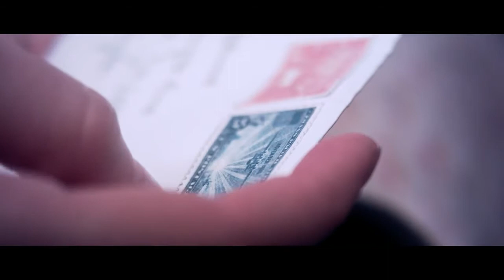All Good Things - Episode 3, Unbowed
A short monologue for Box Room Films web-series, featuring Louise Brealey in a film supported by Women's Aid.